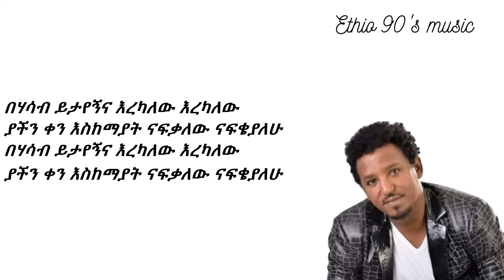TAMRAT DESTA - Egnan new mayet / ታምራት ደስታ - እኛን ነው ማየት / amharic music ( video lyrics)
ናፍቆት ሃሳብ ሰቀቀኑ ምኞት የሚቀረው
በአይነ ስጋ ፍቅሬ መቼ ነው አይንሽን የማየው
ናፍቀሽኛል እኔ ብትርቅኝ ኑሮ ቢለየን
ይቅናሽ እንጂ አንቺን ደግሞ አይቀርም እንገናኛለን